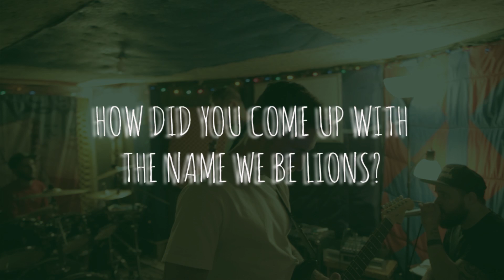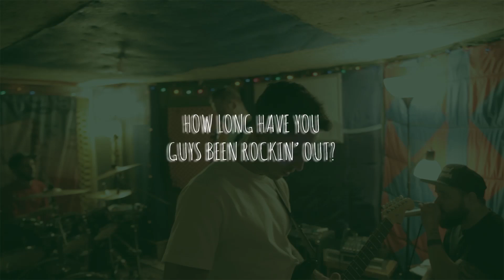WE BE LIONS INTERVIEW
Within rock, hiphop, funk, and reggae these guys have made a name for themselves in Omaha.  We Be Lions is an ever so popular band that gives us the vibe to groove.  Seeing them live is one thing and then watching a practice is another.  Here we have an interview with the guys and just a little about who they are...Enjoy!

Cruise Control (Live)

Thank you to all the viewers and supporters!